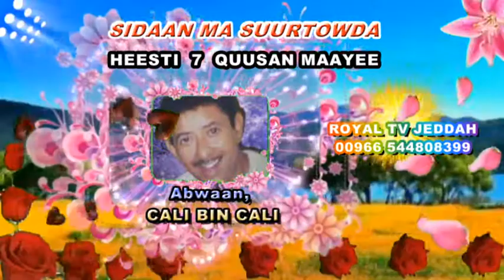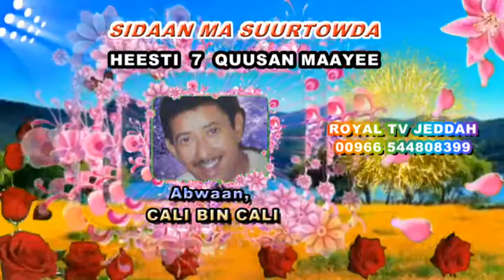HEESTI 7 QUUSAN MAAYEE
SIDAAN MA SUURTOOWDAA